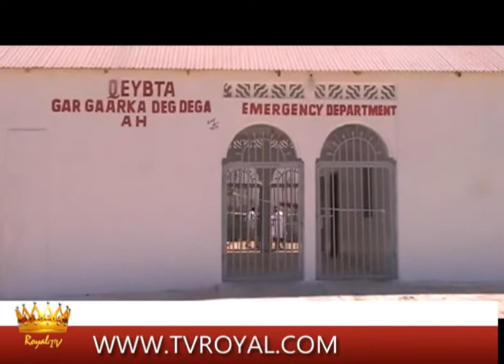Warka Royaltv Maryan Seylac 29 03 14